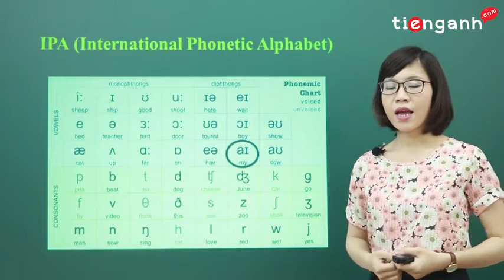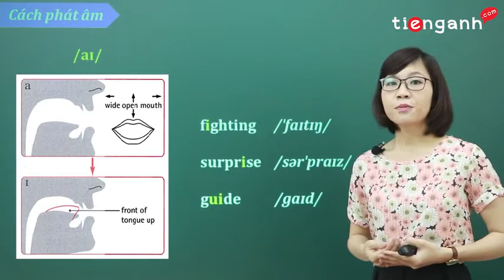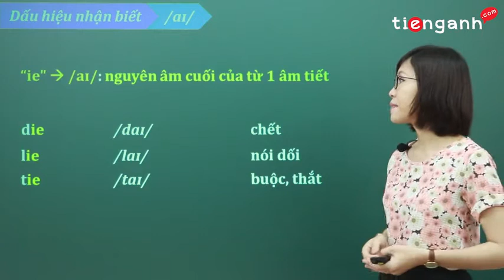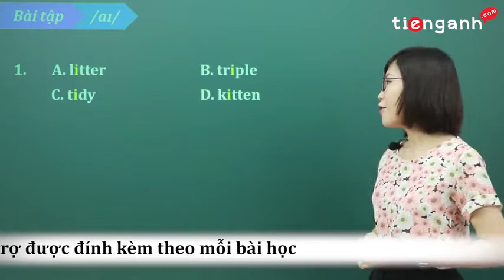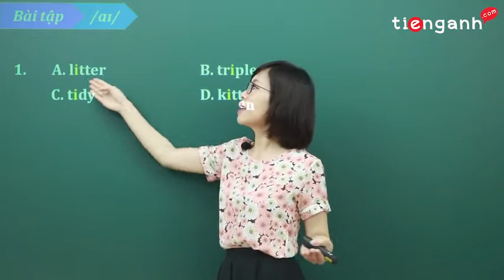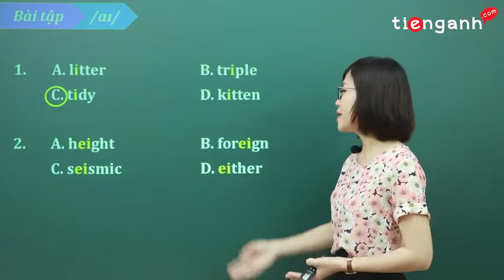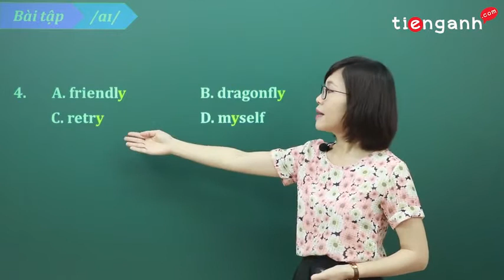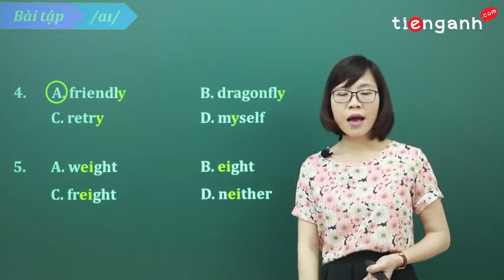Phát âm Tiếng Anh chuẩn - Unit 25: Nguyên âm đôi /ai/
Khóa học phát âm Tiếng Anh chuẩn bao gồm toàn bộ các kiến thức trong phát âm: 44 âm trong Tiếng Anh, phát âm âm cuối, kết nối các âm trong từ, trọng âm, ngữ điệu... Giúp các em biết được cách phát âm tiếng anh chính xác, trôi chảy để vận dụng trong giao tiếp và học tập sau này.
*Các em theo dõi toàn bộ khóa học tại đây:
Chúc các em học tập thật tốt!